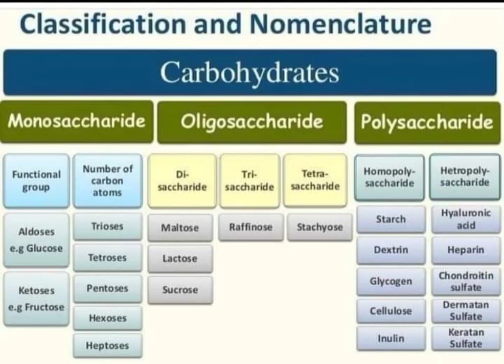Classification of Carbohydrates Monosaccharides Oligosaccharides Polysaccharides